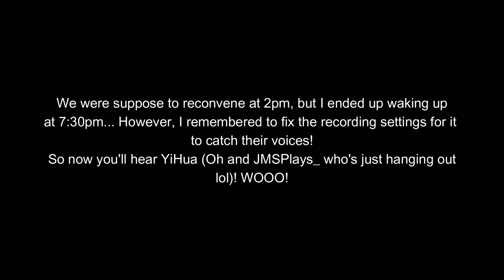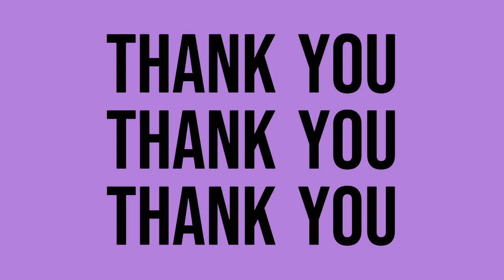New lvl of friendship | It Takes Two w/ Lian YiHua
Hello!

On the last day of 2022 (12/31/22), me and my friend YiHua decides to play It Takes Two all night. We honestly don't know how we got there, but we did it. Also, JMSPlays_ (Twitch) is in the video watching us play.

Thumbnail figure credits to me hehe

Time Stamps
00:00 Intro
00:04 Message
00:40 Players
00:47 I see
01:13 Yelling at logs and YiHua...
01:20 Gibberish
01:49 Mama mia I'm stuck
02:01 PRESSING THE WRONG BUTTON
03:31 The Pokemon talk
04:26 Why am I tearing up?
05:03 TEAMWORK
05:39 Peppermint misunderstanding
06:09 Progress :)
06:39 Bills bills bills
06:56 Genie?
07:17 Relationsh*t
07:51 Cxckblocker
08:10 Fear
08:40 Outro